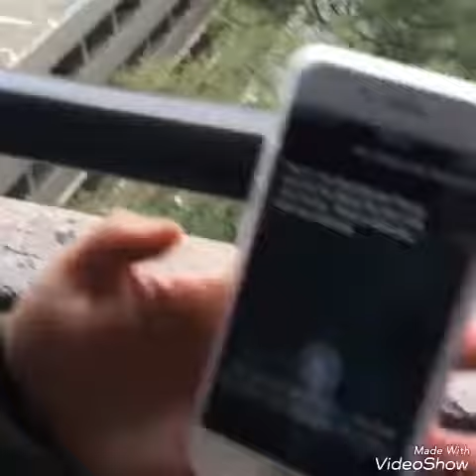Rapper French Montana